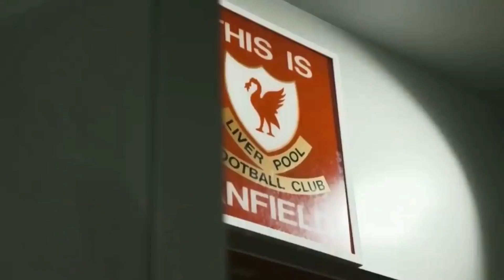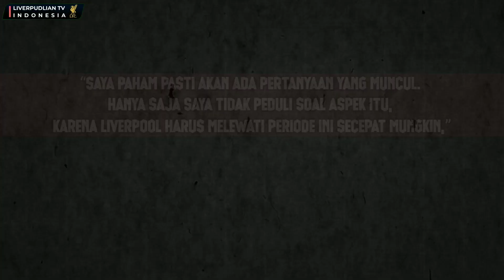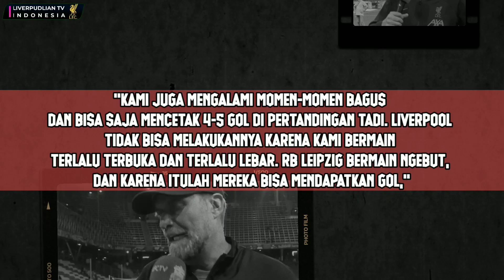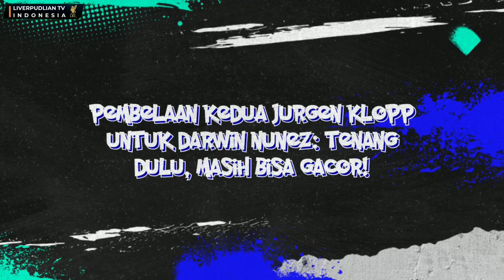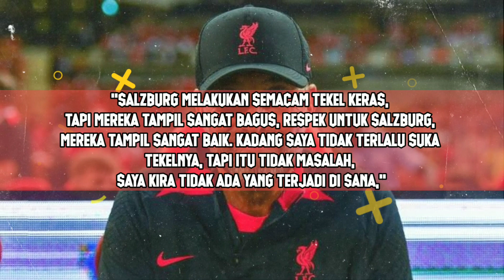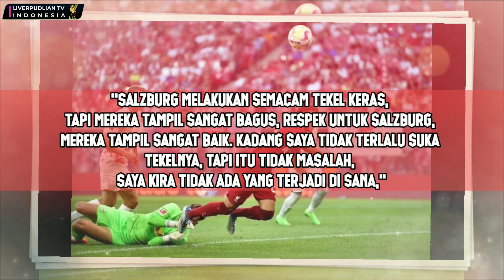BOBY ADALAH JIWA RAGA LFC📌TAKAN DIJUAL KE JUVE❗️KLOPP TAK PDULI DENGAN KONDISI FISIK📑PERSIAPAN NUNEZ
BOBY ADALAH JIWA RAGA LFC📌TAKAN DIJUAL KE JUVE❗️KLOPP TAK PDULI DENGAN KONDISI FISIK📑PERSIAPAN NUNEZ – Berita Liverpool Terupdate

Isi berita liverpool hari ini:
1. Juergen Klopp Tak Peduli Kekhawatiran soal Kondisi Fisik Liverpool
2. Pembelaan Kedua Jurgen Klopp untuk Darwin Nunez: Tenang Dulu, Masih Bisa Gacor!
3. Pembelaan Kedua Jurgen Klopp untuk Darwin Nunez: Tenang Dulu, Masih Bisa Gacor!
4. Salzburg Vs Liverpool Tak Seperti Laga Persahabatan

1. wajib tonton full vidio (agar tidak ketinggalan berita terupdate LFC)
3. komen positif dan sesuai dengan berita